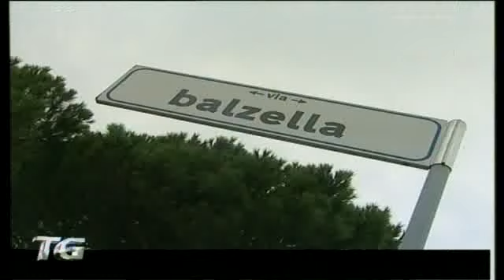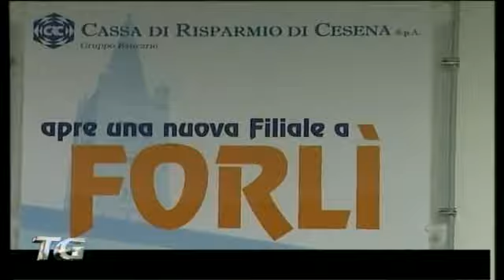Nuovo sportello per la Cassa di Risparmio di Cesena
Nuova sede commerciale per la cassa di risparmio di Cesena. Il nuovo nodo del network commerciale è stato inaugurato nei giorni scorsi a Forlì, in via Balzella, in presenza del vice presidente CARISP Cesena Bruno Piraccini. "Per noi l'apertura di un nuovo sportello rappresenta un momento di fiducia nella ripresa". Il nuovo sportello di via Balzelli è il 129° della rete della Cassa di Risparmi di Cesena, collocata in prevalenza sul territorio romagnolo. Il servizio di Teleromagna.